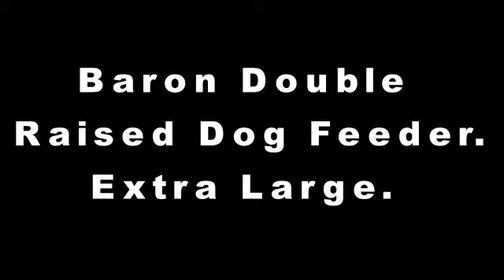3 Quarts Aids Digestion Rounded Sides Oval Design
Baron Double Raised Dog Feeder. Extra Large. The Baron Double Raised Dog Feeder is an elevated dog bowl that is an absolute must have for your pet's happiness and healt.